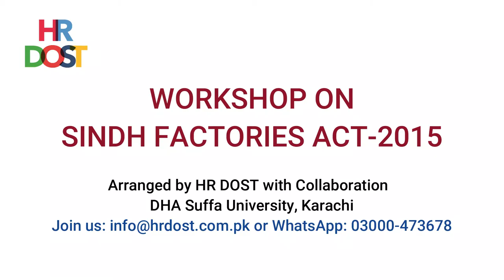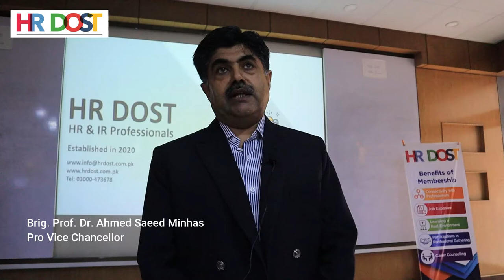HR Dost Session in DHA Suffa University, Karachi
Compliments